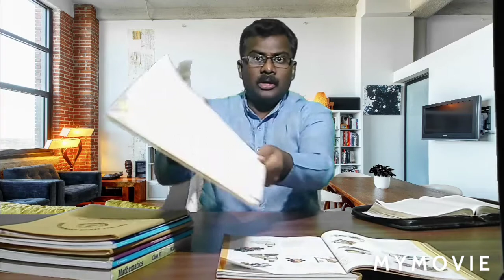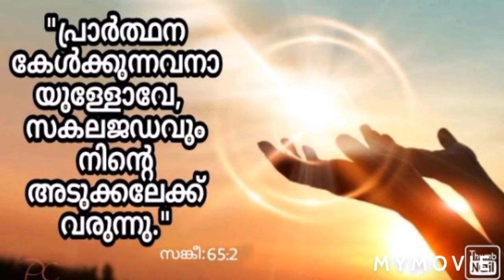Children's fellowship -Episode #12